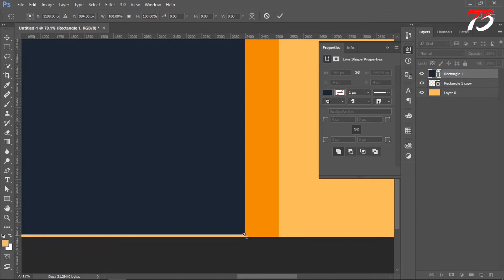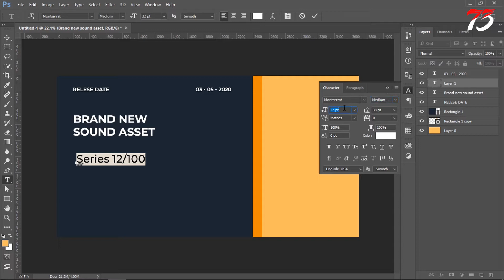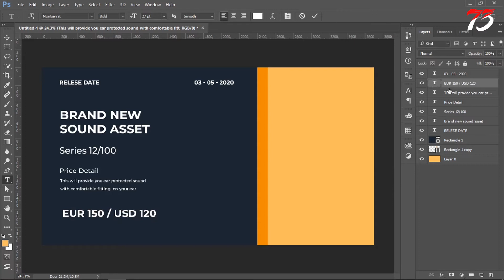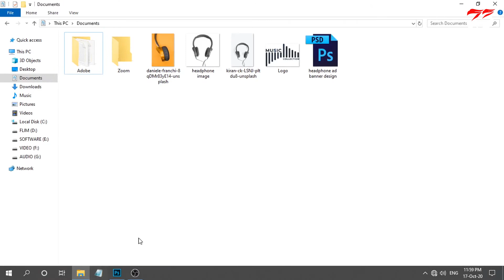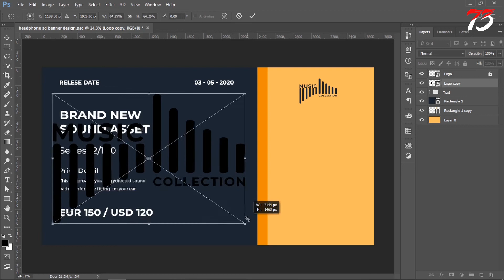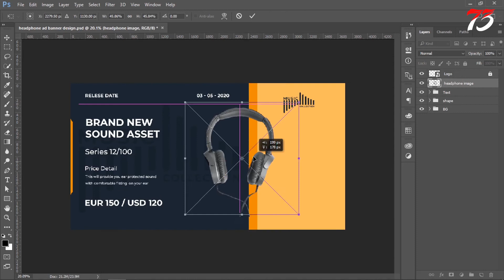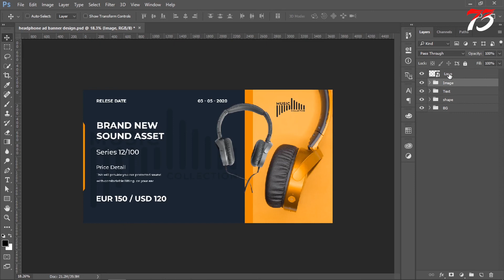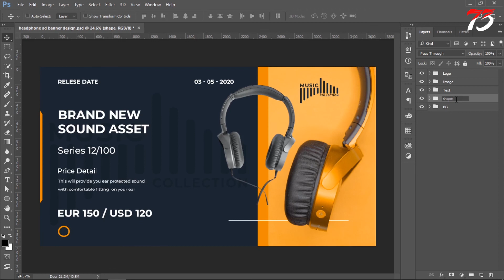Headphone AD Banner Design | Social Media Post Design in Photoshop | Ecommerce Product Banner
Headphone AD Banner Design for social media posts. Headphone social media cover, web banner black Friday summer winter mega sale business promotion advertisement ads template design. Premium white headphone ads on glitter bokeh background in 3d illustration, night party banner.